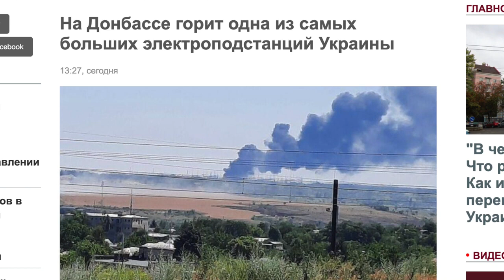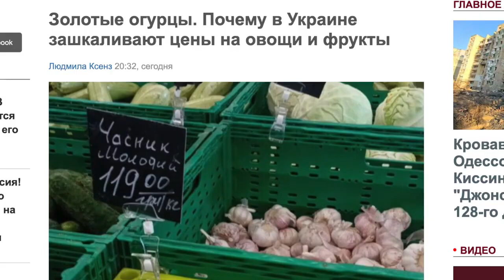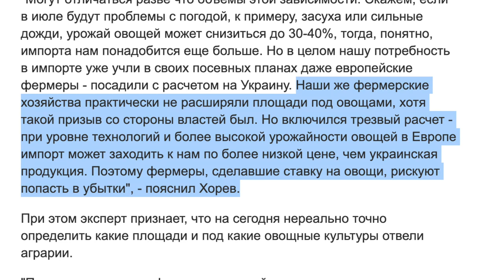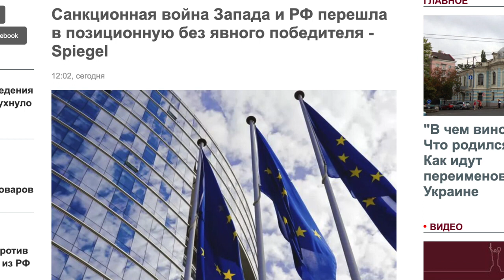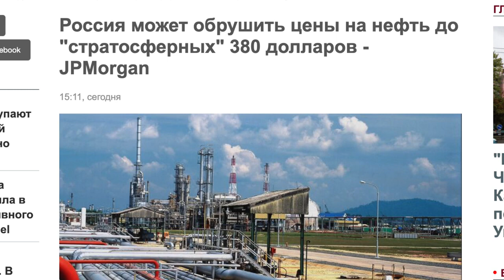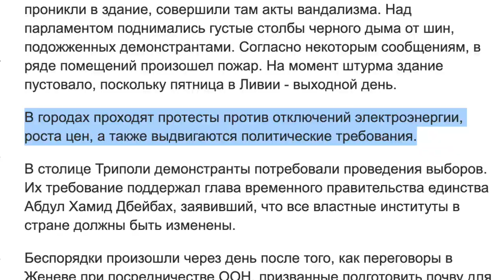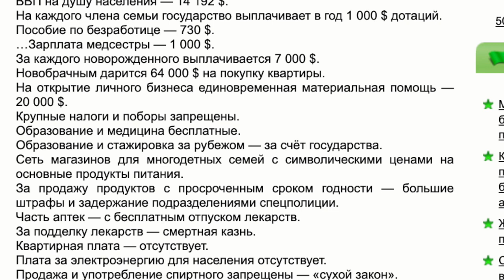Закрытие Лисичанского КОТЛА ¦ Солнцеликий Зеленский ¦ Дмитрий Василец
• Знамя победы уже над Лисичанском, Дмитрий Василец.